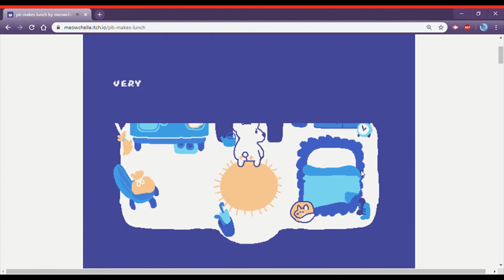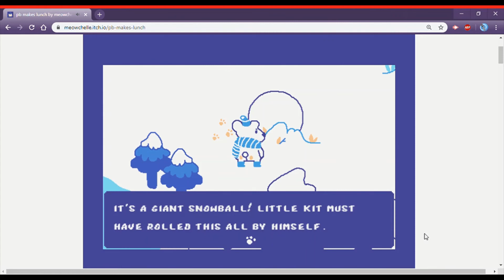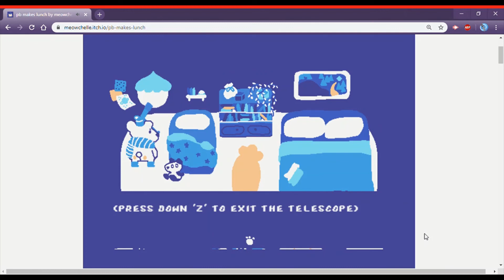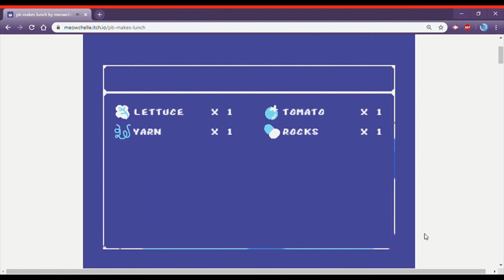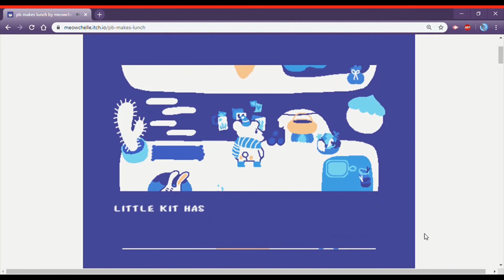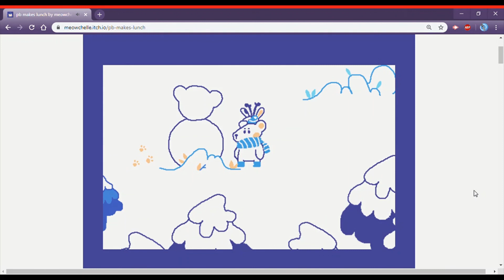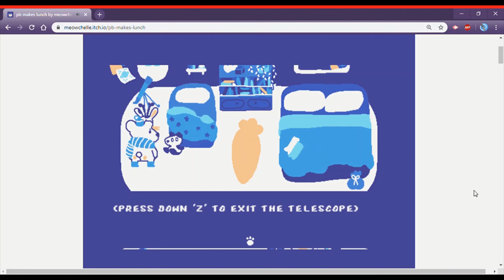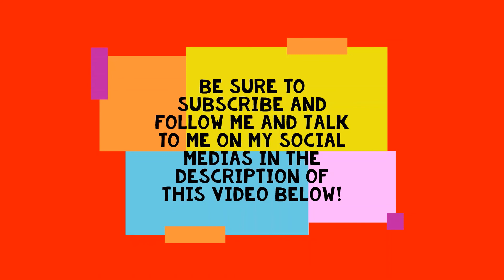pb makes lunch | Full Playthrough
pb makes lunch is an itchi.io game where you play as P.B. & try to make a sandwich for lunch time.